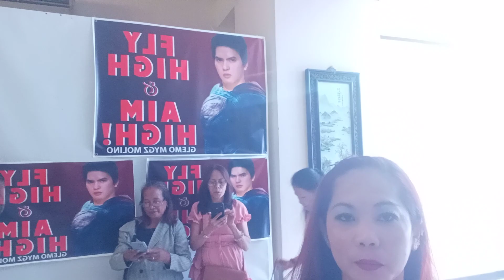PAPUNTANG VENUE NG AWARDING NI BUNSO 😊